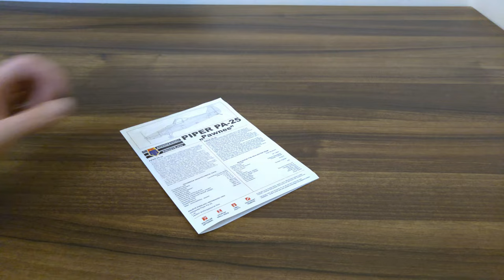Piper Pa-25 "Pawnee" - 1/72 model - assembly, paint & decals - long build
This is my assembly, painting and decaling of a 1:72 model of the Piper Pa-25 "Pawnee" by Kovozávody Prostějov. The model has been painted and decaled to match the Czech version of the plane. I have also made a slight modification to the model by moving the main landing gear to the wings, simply because I like it more that way (and it's my model so I built it my way 😉️... OK, OK, it was a mistake on my part, and I realized it after the gear was glued, but I liked it that way, so I kept it 🙂️).

I could have done a better job painting the model body, I think I should have diluted the white paint for a smoother final surface. Lesson to learn, I guess.

The source footage (6:05:16) has been edited by removing the parts where not much is happening and the result was then sped up to 200 %.

Sorry for the bad camera angle and off-screen action in some parts of the video, I didn't have my tripod available when filming this.

Timestamps:
0:00 Box, parts & instructions
0:31 Separating parts
27:59 Interior painting & assembly into the main body
1:01:39 Exterior assembly
1:25:15 Painting the body
1:46:03 Painting the details
2:02:10 Applying decals
2:26:15 Applying protective paint coating
2:31:00 Finished model

Shot on Nokia 9 Pureview in 4K HDR 30fps, edited using Kdenlive. I recommend using anything else but Nokia smartphones.